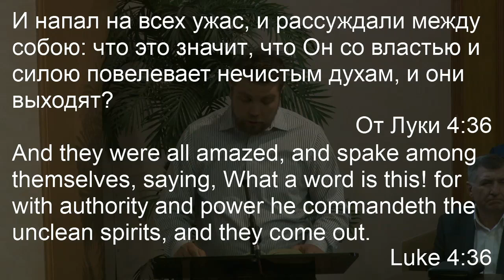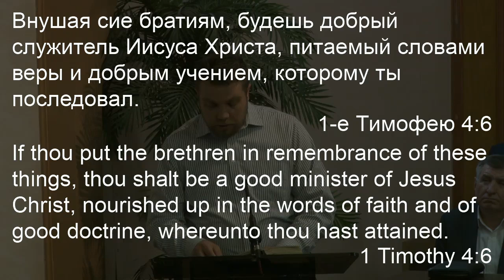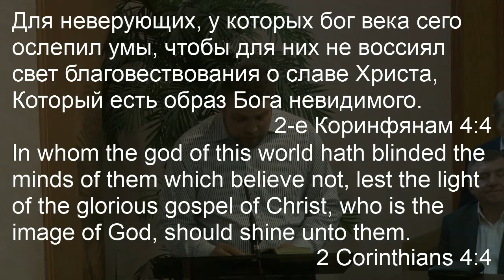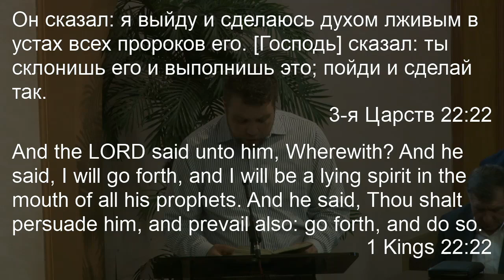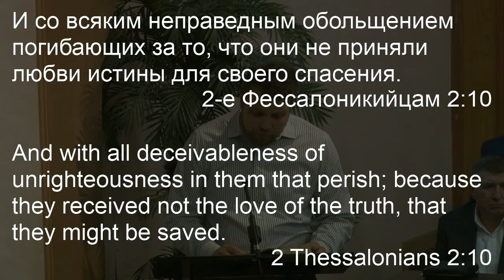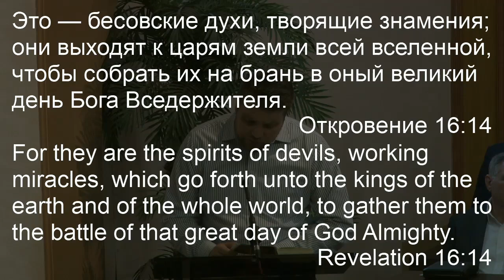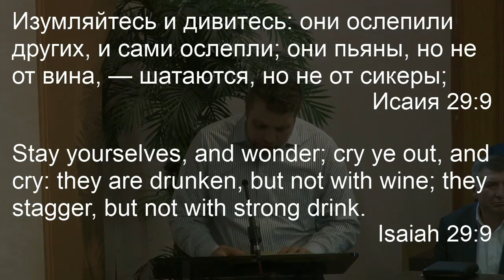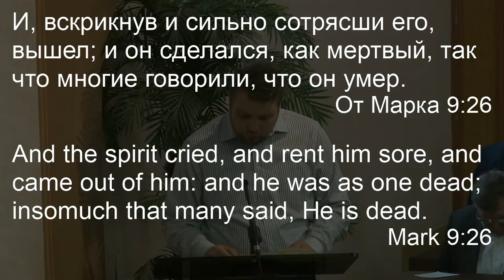Иван Пруцко -- Бесовское влияние на верующих людей